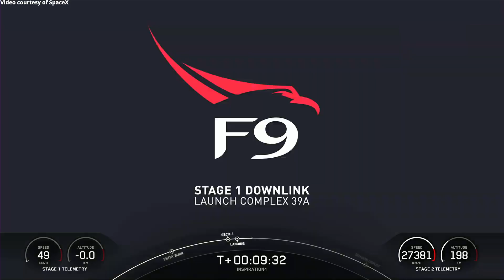Inspiration4 launch and Falcon 9 first stage landing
A SpaceX Falcon 9 rocket launched the Crew Dragon Resilience for the Inspiration4 mission from Launch Complex 39A at NASA’s Kennedy Space Center, Florida, on 16 September 2021, at 00:02 UTC (15 September, at 20:02 EDT). Inspiration4 is SpaceX’s first orbital mission with space tourists: Jared Isaacman, Hayley Arceneaux, Chris Sembroski and Sian Proctor. Following stage separation, Falcon 9’s first stage (B1062) landed on the “Just Read the Instructions” droneship, stationed in the Atlantic Ocean, having previously supported launch of GPS III Space Vehicle 04 (GPS III SV04) and GPS III SV05. Crew Dragon Resilience previously supported the Crew-1 mission.